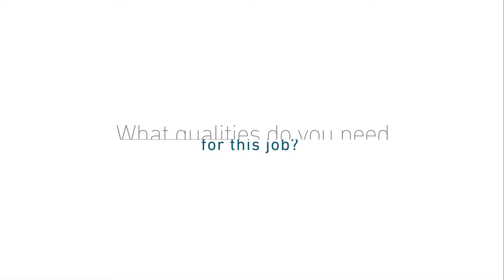Pascal, Head of R&D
Alumni Testimonial (ENSTA Bretagne - Science and Information Technologies specialization)